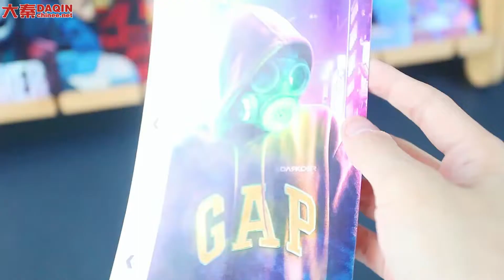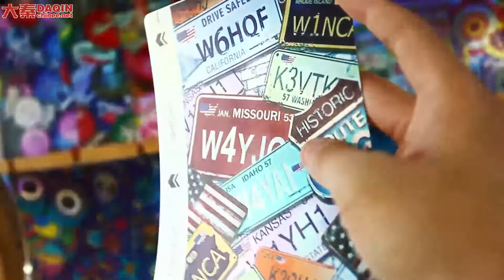Embossed Laser Color Film For IDSKIN 2022 | Clown , Squid Game Pttern